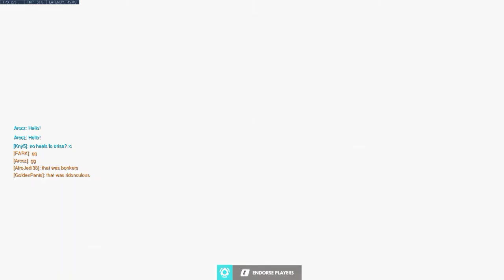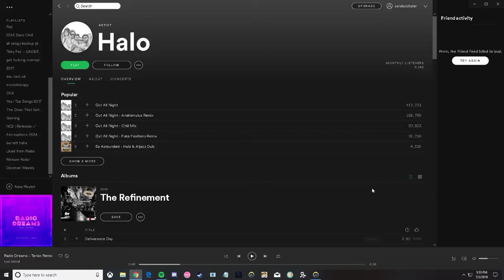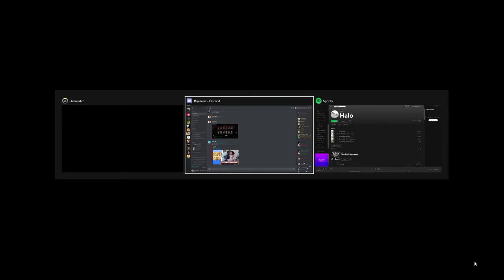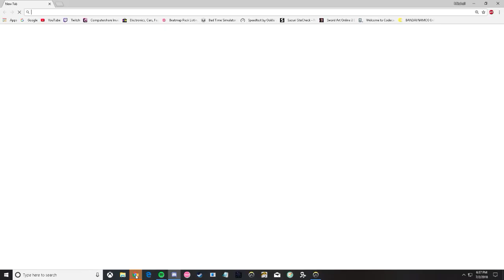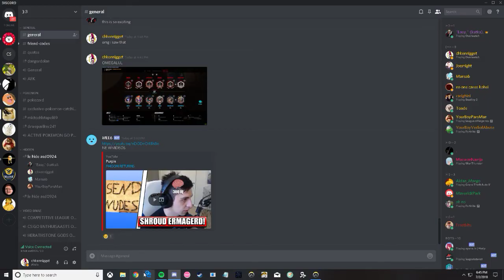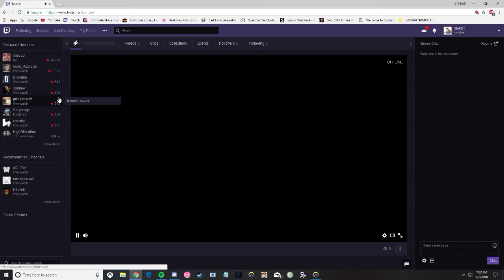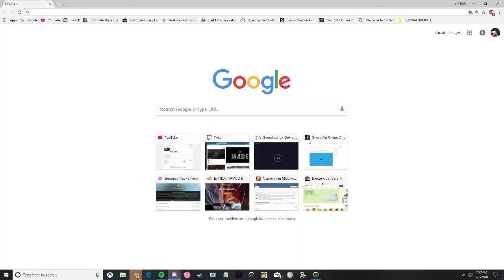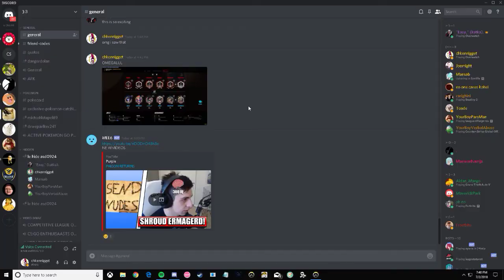yeet this is freidns footage im a not aa smsurf